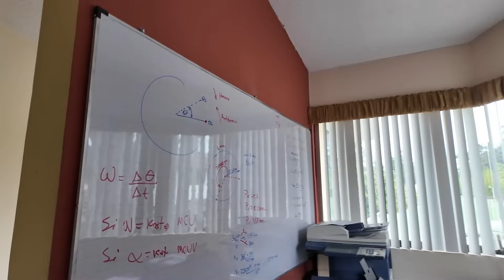Un TOUR por la MANSIÓN de los MORALES | Juvenal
Conocí la mansión de los morales y descubrí que les tomó 20 años adecuarla

 / soyjuvenal.ec